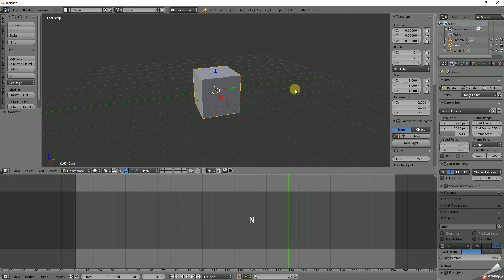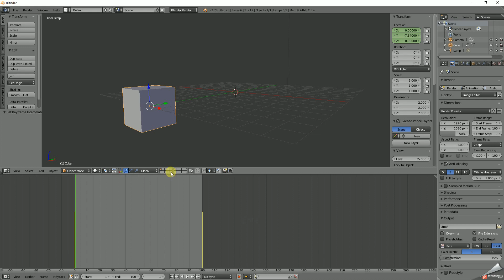[Blender] Animate mesh and change timing function(easing)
Animate mesh and change timing function in Blender